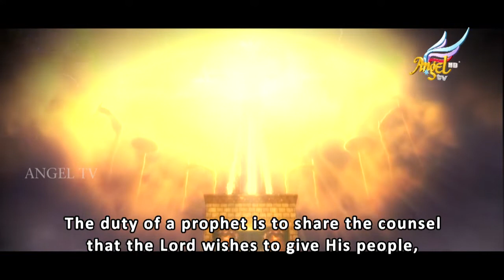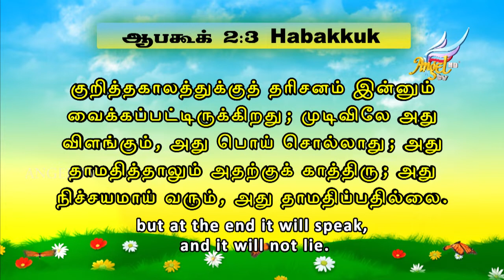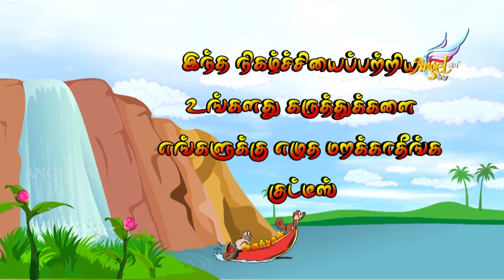Arumbugal // அரும்புகள் | Episode 279